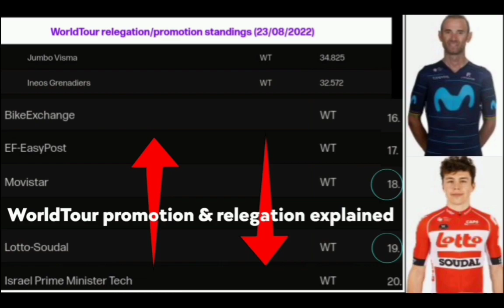Rigoberto Urán Wins | 2022 Vuelta a España | Stage 17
Urán was quoted saying "It's always nice to win. I've been chasing a stage win in Spain for years to complete my triptych. This is a special day and I have to thank my team and family. This is good for my career. You have to keep going, even if the results are not always positive. I had strong competition. I had to be alert, because this was an opportunity, a bit now or never. And this finish suited me."

Urán fue citado diciendo: "Siempre es bueno ganar. He estado persiguiendo una victoria de etapa en España durante años para completar mi tríptico. Este es un día especial y tengo que agradecer a mi equipo y mi familia. Esto es bueno para mi carrera. Hay que seguir adelante, aunque los resultados no siempre sean positivos. Tenía una fuerte competencia. Tenía que estar alerta, porque era una oportunidad, un poco ahora o nunca. Y este final me vino bien".

Classification

1  Rigoberto Urán EFE 3:42:28
2  Quentin Pacher GFC +0
3  Jesus Herrada COF +2
4  Marc Soler UAD +15
5  Kenny Elissonde TFS +26
6  Clement Champoussin ACT +29
7  Alessandro De Marchi IPT +46
8  Bob Jungels ACT +55
9  Elie Gesbert ARK +1:09
10  Lawson Craddock BEX +

General Classification

1 Remco Evenepoel QST 65:14:05
2  Enric Mas MOV +2:01
3  Juan Ayuso UAD +4:51
4  Carlos Rodriguez IGD +5:20
5  Miguel Angel Lopez AST +5:33
6  Joao Almeida UAD +6:51
7  Thymen Arensman DSM +7:46
8  Ben O'Connor ACT +9:11
9  Rigoberto Uran EFE +9:33
10  Jai Hindley BOH +

Abandoned

DNF
 TAARAMÄE Rein Intermarché - Wanty - Gobert Matériaux    -
DNS
 COQUARD Bryan Cofidis    -
DNS
 ROGLIČ Primož Jumbo-Visma    -
DNS
 CONCA Filippo Lotto Soudal

Music
1.
2. Splice app (GoPro)
3. Bloomer
4. Swallow
Upcoming events
Tread Worn Journeys 體育頻道
فقي قناة الرحلات البالية الرياضية
ट्रेड वॉर्न जर्नी स्पोर्ट्स चैनल
Banda de rodadura gastada Journeys Sports Channel
Tread Worn Journeys Chaîne sportive
ট্রেড ওয়ার্ন জার্নিস্ স্পোর্টস চ্যানেল
Спортивный канал Tread Worn Journeys